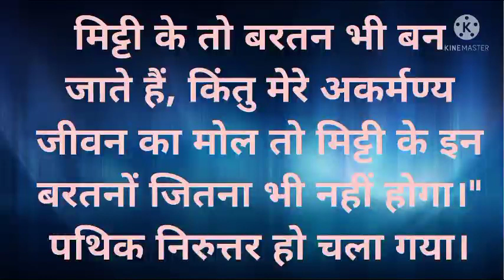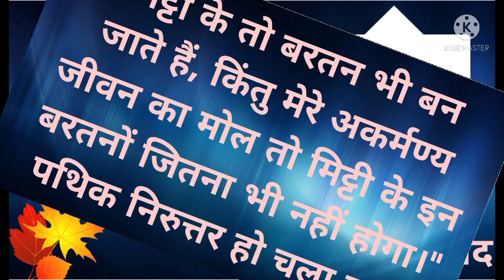कुम्हार की कहानी-पण्डित श्रीराम शर्मा आचार्यजी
Kumhar ki kahani.
Mehanat k sath jivan jina.
jivan ko multan bnana mehanat se.

vandiya mata bhagwati devi sharma, pragya geet, प्रज्ञा गीत, gaytri mantra 108 Peaceful comment, shantikunj Live darshan, shree ved mata gaytri subah ki aarti stavan, famous piwerful gaytri mantra, Dr. Pranav pandya  pravachan dr chinmay pandya pravachan , vireshwar updadhyay  pravachan, diya group p activity,  vlog, adhyatmik vlog,  yug nirman aandolan ke vlog, divine youth raigarh,,,,, pyp bihar Manish Kumar,,, nishant ranjan bhaiya, gaytri jup k labh, koun H shree Ram sharma acharya,, Gurudev Daya Karke Yug Nirman Aandolan Samaj ke Nirman kaise karen you can Nirman kaise karen Yugandhar lanke Nirman Andolan kya hai Yug Nirman Aandolan kya hai Diya group ke activity Yuva prakoshth Bihar Yuva prakoshth Raigarh divine youth Raigarh Shantikunj live darshan Shantikunj ki gatividhiyan Dev Sanskriti Vishwavidyalaya kya hai Dev Sanskriti Vishwavidyalaya ki Gayatri Mata ke Chamatkar gaytri ki Sadhna kaise karen gatividhiyan Pranav Pandya guitar class Pranav Pandya meditation class Chinmay bhaiya pravachan Dr Chinmay Pandya addressing gaytri Ka Jab Kyon Karen Bhavishya Bhavishya batao ki bhavishyvani beta paristhiti ke Anukul bnao Apna Kam karte hue gaytri Mantra ke Jaap ke Labh samasyaon ka Samadhan kaise karen Parivar Nirman kaise karen Samaj Nirman kaise karen Yug Nirman kaise karen Mantra Kaise jataye Gayatri gaytri mantra kaise jap kre,jap ke Labh Dhyan ke Labh Dhyan kaise karen gaytri Mata kya hai Gayatri Mata ki Upasana kaise karen gaytri Mata ki Sadhna kaise karen  ,gautri ki shakti,kya hai Gayatri kaun hai Gayatri Pariwar kya hai party Parivar ki gatividhiyan Gayatri  parwar ki gatividhiya,Kaise chalayen Bal Sanskar Shala , Gayatri Ma Expo Patna 2021  Expo Patna 2019 youth Expo Patna 2016 Expo Patna aadarniy Manish Bhaiya aadarniy Nishant Ranjan bhaiya